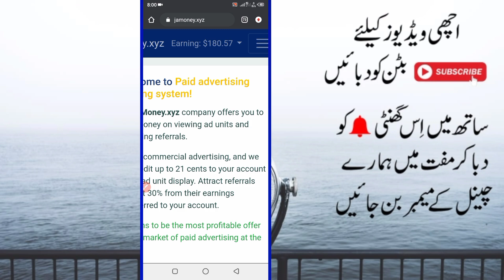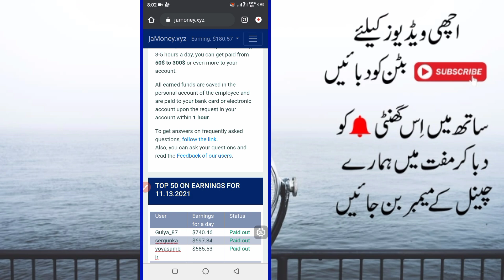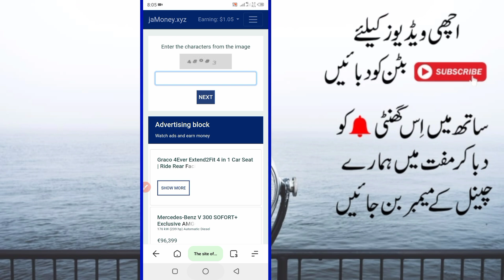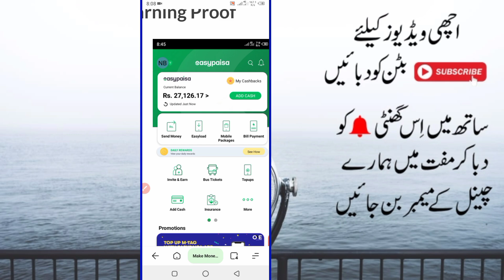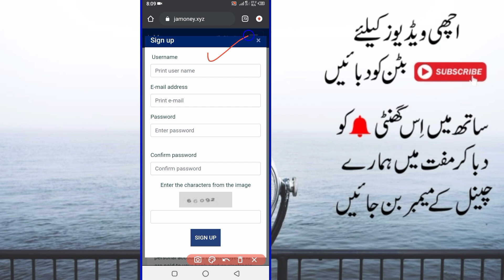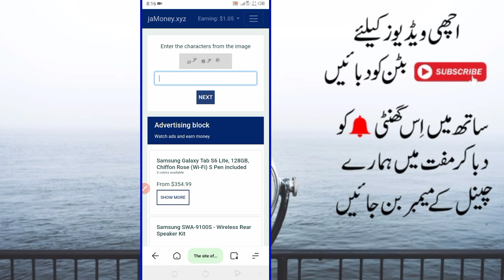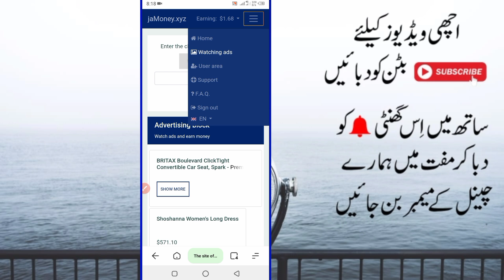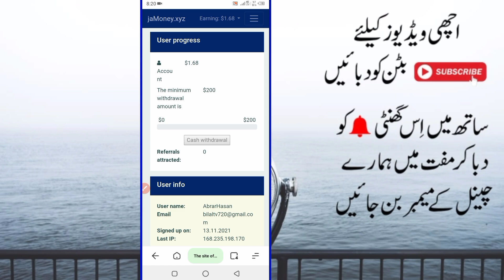Typing work | Online earning in Pakistan without invesment | Make money online in Pakistan